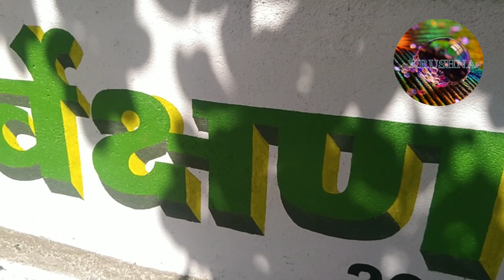Street Artists 3| Street artist painting| amazing Street art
hi friends,

topic

road art
road painting
amazing Street artist
Indian Street art
३d Street art
making Street artist
road painting
Street performanc